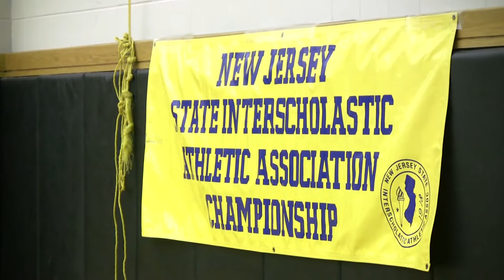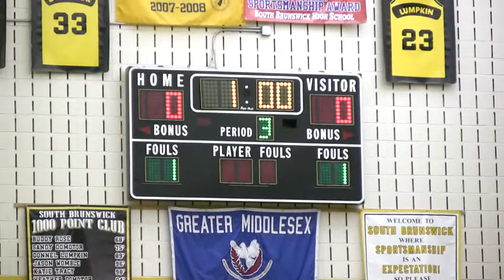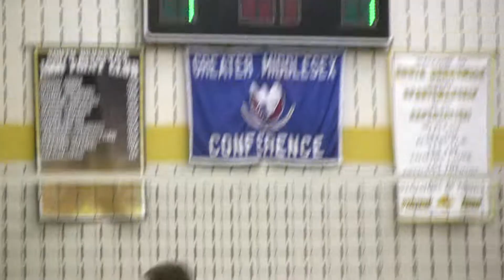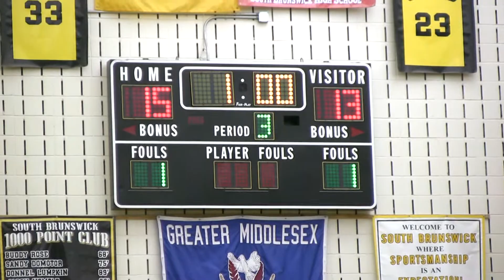St Joseph Volleyball vs Southern - State TOC Semi Finals June 7, 2011